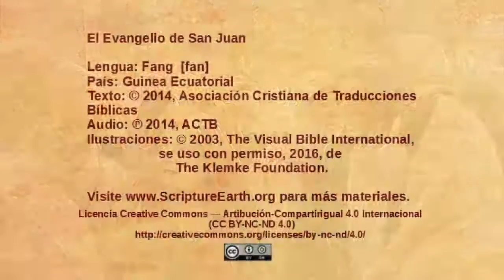Fang - John 10:1-21 - Jesus the Good Shepherd [fan]